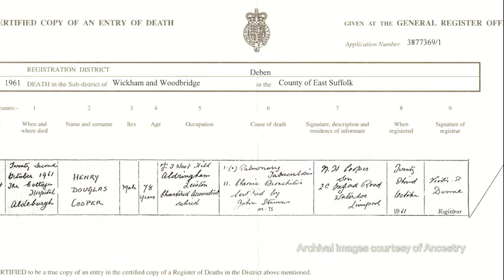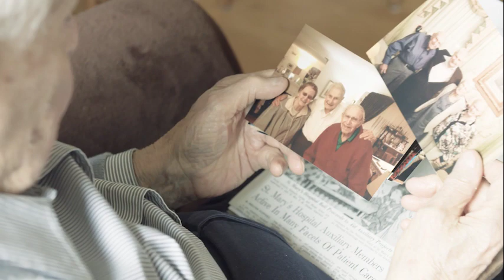Brothers United after 85 Years Apart | Ancestry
Ancestry remembers the battle of Vimy Ridge. In honour of the 100th anniversary, we have put out this commemorative video.